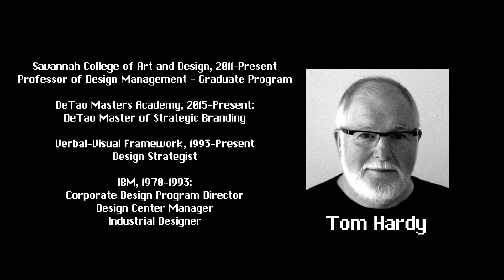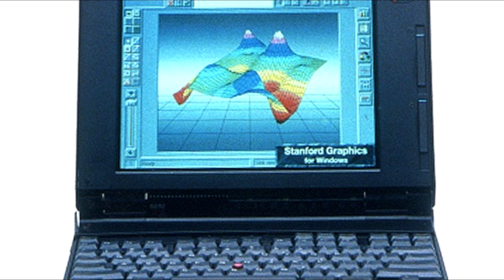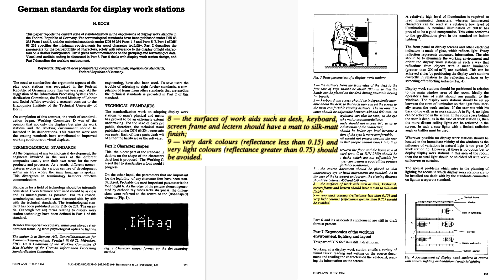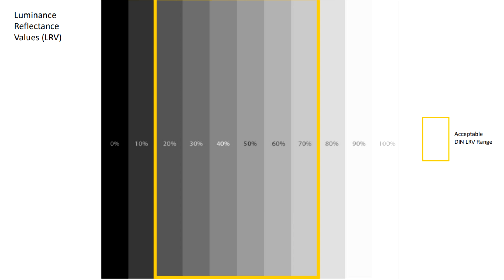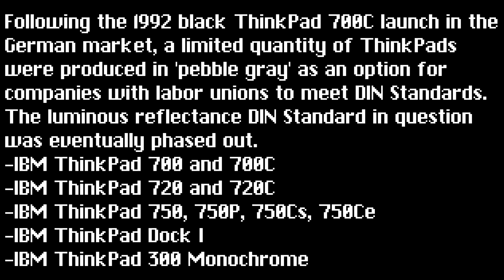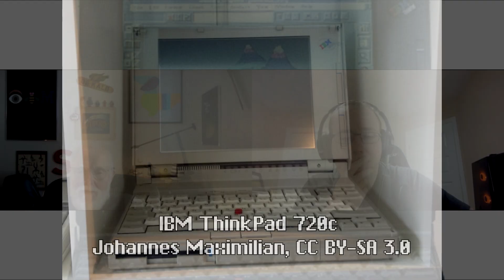Think Design Stories: The Colour Black, The Challenges of Making ThinkPad Black (ft. Tom Hardy)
Black computers are now essentially the norm, but it wasn’t always. Pebble gray and beige used to be the colour of choice, especially for early PCs. One of the reasons for this had to do with colour requirements in certain countries for computer hardware and this nearly changed the course of ThinkPad. Tom tells the story of how the colour black was defended against some sizable odds.

A very special thanks to Tom Hardy for sharing these stories and the images from his collection to enhance the experience.